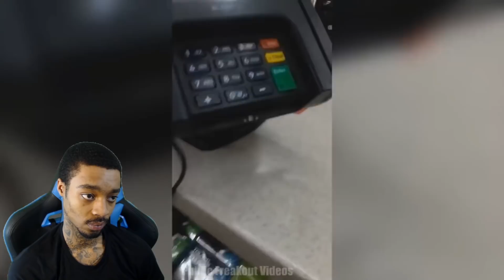FlightReacts Public Freakout #2 Compilation!